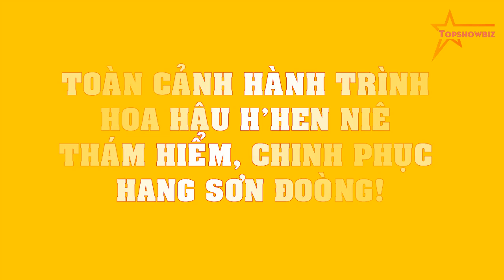TOÀN CẢNH hành trình Hoa hậu H’Hen Niê THÁM HIỂM, CHINH PHỤC hang Sơn Đoòng!